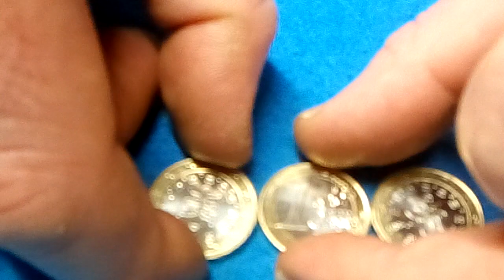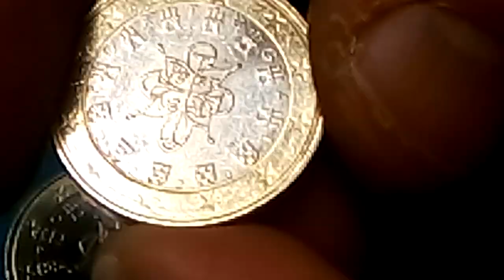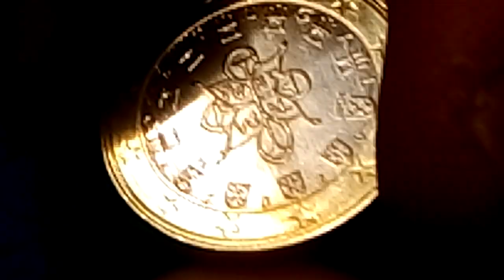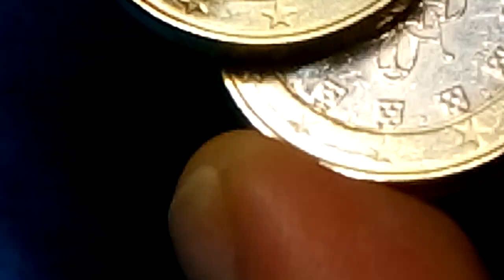TOP 3 BELAS MOEDAS em 22.02.2022! " Palindromo" RARE ERROR COINS EURO €1€ PORTUGAL! DEFECTS!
3 moedas escassas com Defeitos no serrilhado dos rebordos/ datas desalinhadas do núcleo/ anel com marcas dos aros dos moldes! ano 2020  Portugal 1€ em estado irrepreensível!